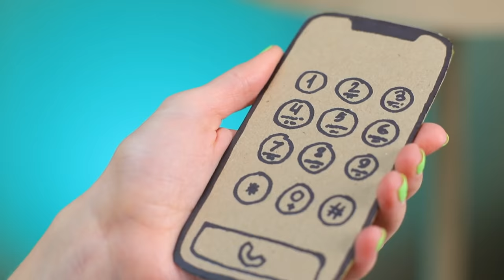Living in a Cardboard House for 24 Hours / Challenge!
How about a cardboard challenge? Our heroes will try to live in a cardboard house for 24 hours.